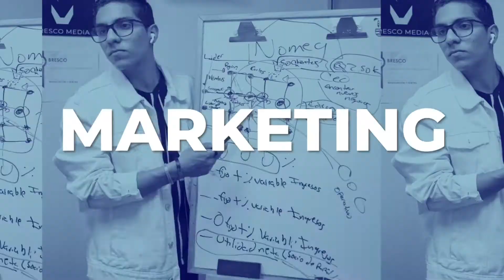Cómo responder cuando el cliente dice que no esta interesado / Bryan Escobar.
Cuando el cliente dice que no esta interesado realmente no significa que no quiera comprar nuestro producto o que no lo necesite. Significa en el primer contacto que tuvimos con el no llamamos su atención... Si tu sabes que lo que tienes le ayuda a mejorar su calidad de vida entonces es tu obligación llevar tu producto o tu servicio a sus manos.